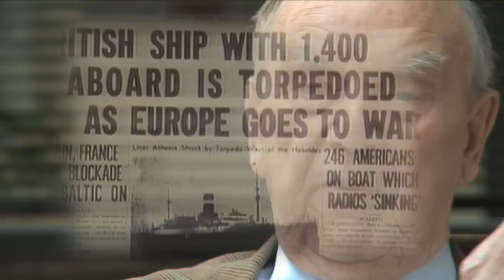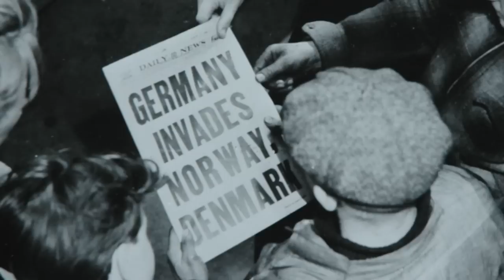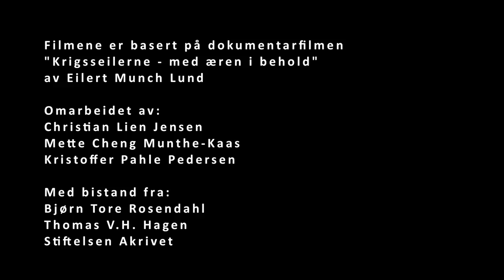Krigsseilerne del 1 av 3: Krigsutbruddet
Før var det vanlig at norske unge gutter gikk til sjøs, enten for en kortere periode, eller for å ha det som yrke. Ved utbruddet av andre verdenskrig var den norske handelsflåten en av verdens største med omtrent 38 000 sjøfolk. De kunne ikke reise hjem til det okkuperte Norge, men påtok seg isteden en viktig og farlig jobb med å frakte bl. a. våpen, ammunisjon og drivstoff for de allierte.

Dette er del 1 av 3 i en serie korte filmer om krigsseilerne, særlig rettet mot bruk i skolen.